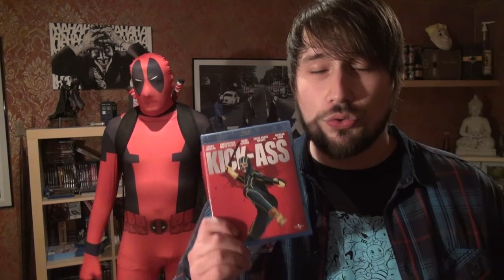Deadpool Review/Kritik - Nerdcalypse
Mit über einer Woche Verspätung ist sie endlich oben! Meine Deadpool Review!

Und für diese Review, habe ich mir einen ganz besonderen Gast eingeladen x3

Wie immer würde es mich freuen, wenn ihr mir eure Meinung in den Kommentare auf YouTube und Facebook da lasst. Mr. Pool freut sich sicherlich auch!

gez.
BaconZack